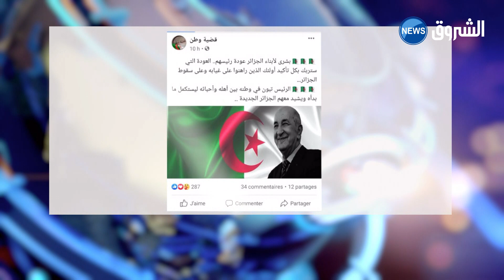مواقع التواصل الإجتماعي تتفاعل فرحا بعودة الرئيس تبون